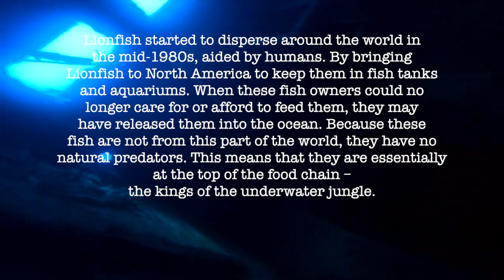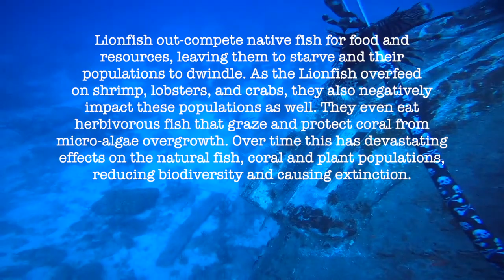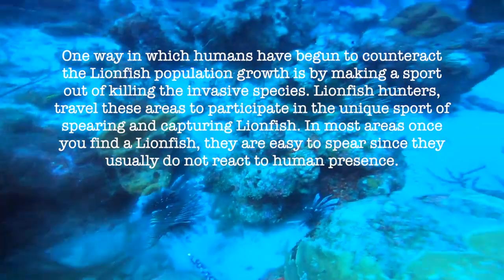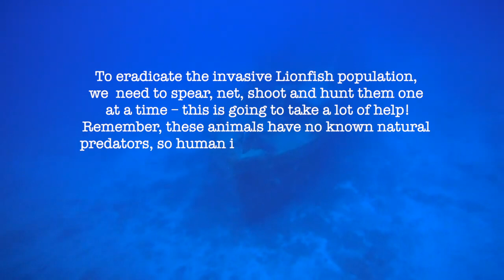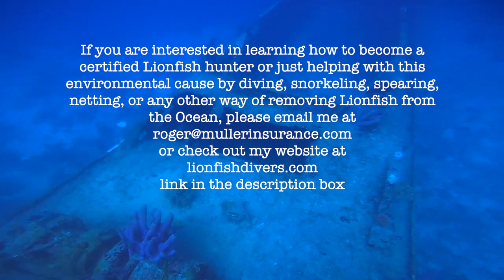Wreck Diving-Lionfish in Aruba over 20 kills with a Lionator Spear includes 2 fish on the spear!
Lionator Pole Spear Pro Version 01-18-21 - I decided to write a quick review about my new 29 inch Lionator spear that I bought from my friend Walt Deelman.  Recently I made a bunch of dives in the end of November into December in Aruba and while using a Lionator and have been on a streak of killing 99 Lionfish out of 104 shots. This is a very good percentage! The Lionator is not too long and not too heavy. It is easy to carry on dives and it is safe to work with underwater. It is easy to pack in your suitcase and the spear tip detaches from the spear. It is excellent for travel since it is so light weight.

It is now January 2021 and I have made another four dives hunting Lionfish and have speared another 19 Lionfish using my Lionator Pro Version I love the accuracy of the spear and can get nice and close for head shots. The spear is not too long where you get caught up on rocks for branching corals. We all know that you are not supposed to touch the coral!

I am definitely sold on using a Lionator and you can find more about the spears If you are going to do a lot of Lionfish hunting I recommend that you order and bring some extra bands for your Lionator to play it safe.

to learn more!

Music from Artist